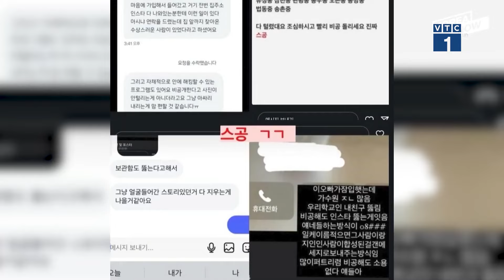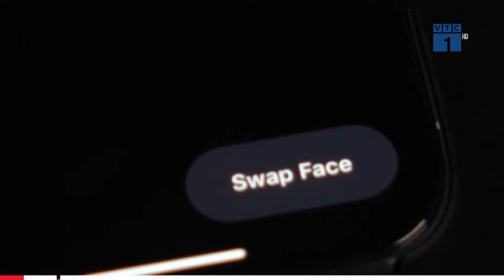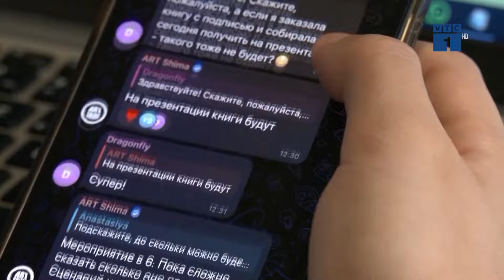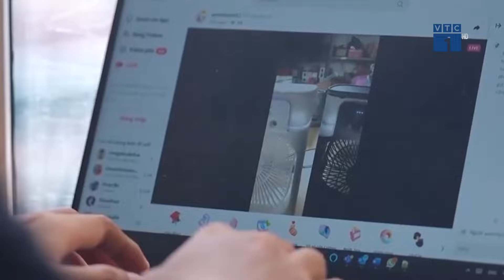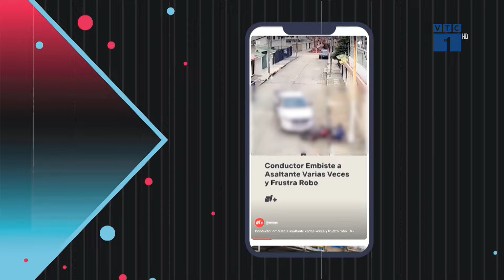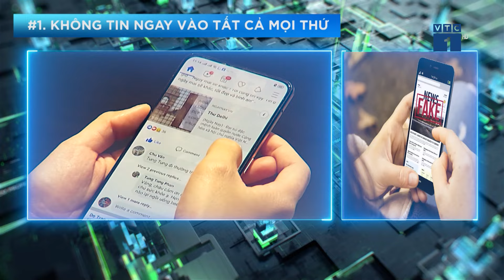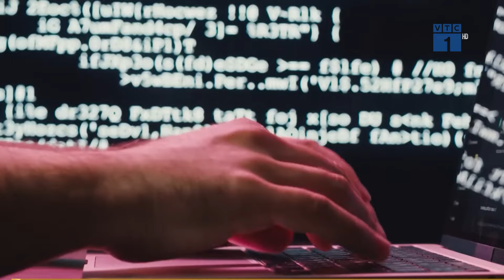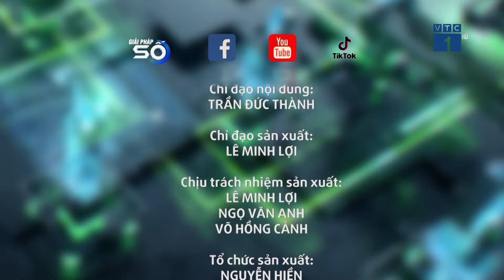#24: Deepfake ghép mặt vào clip nóng - vấn nạn tại Hàn Quốc | SỐNG KẾT NỐI VTC1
SKN | Vấn nạn deepfake, tin giả tràn lan là một thách thức thực sự với người sử dụng Internet.